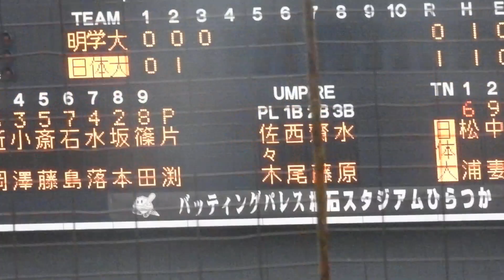松浦 佑星（日本体育大）No.1 春季リーグ戦 VS明治学院大 2023/4/2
松浦　佑星（富島～日本体育大）

【富島】では１年秋から１番ショートのレギュラーに定着。
２年春の選抜では初戦で星稜と対戦し、奥川（ヤ）からの安打を含む、2安打1打点を記録したが、チームは敗れた。
３年夏の県大会では疲労骨折の手術明けながら打率.467を記録するなど活躍し、創部初の夏の甲子園出場に貢献。
特に決勝では本塁打も放った。
夏の甲子園では初戦で敦賀気比と対戦。笠島（巨）から２安打を放ち、チーム初の甲子園初得点を決めたが、初戦で敗れた。

【日本体育大】では１年秋からショートのレギュラーに定着し、打率.316を記録し、ベストナインを獲得。
２年時は故障もあり、思うような活躍ができなかったが、３年時は復活し、秋にはベストナインも獲得。
４年春はリーグ戦中盤に故障したが、全日本大学野球選手権で復帰し、安打も放った。

ケガが多い選手であるが、ショートのセンスとしては大学トップクラスである。